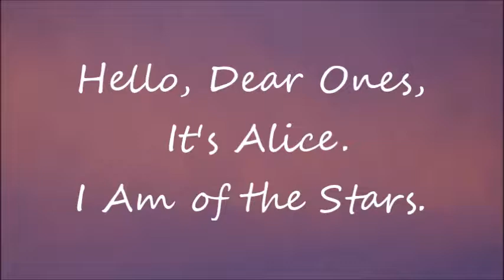Subconscious Mind - Saints - Equinox Energy . by Alice B. Clagett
This is revised; originally published on 18 March 2014.
The full title is: Subconscious Mind - Saints - Equinox Energy - Celestial Team . by Alice B. Clagett